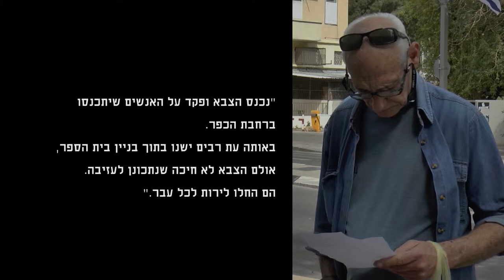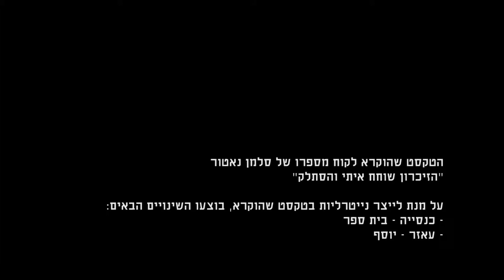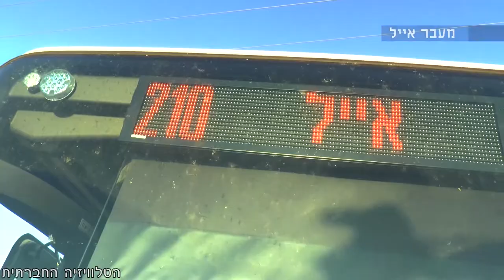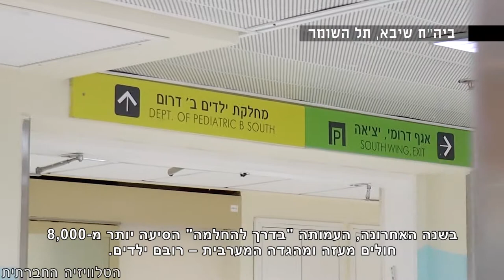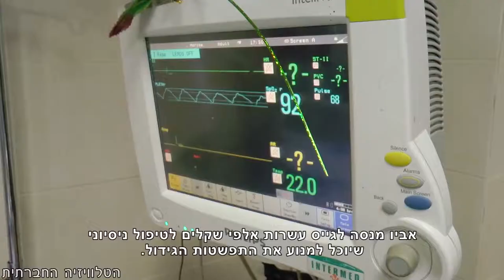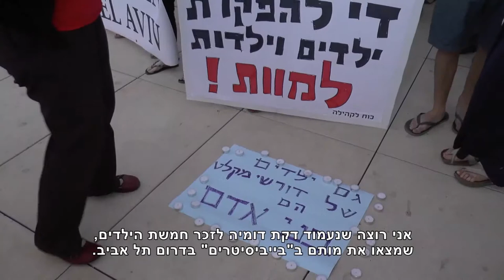מגזין Hala TV 27.4.2015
מגזין שבועי המשודר בערוץ הלא TV (ערוץ 30). השבוע במגזין - מי הזיז את הזיכרון שלי, מהמחסום לבית החולים, הפגנה נגד מחסני ילדים